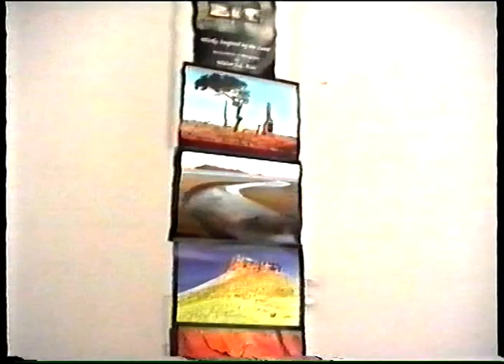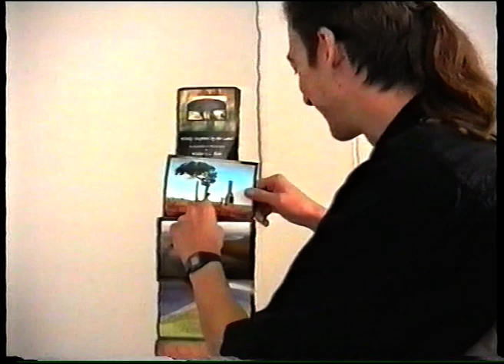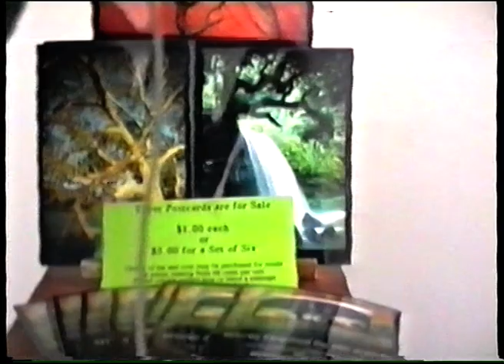Monski and Walter Holt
Adelaide's community Television station, SCAT TV circa 1993. Interviewer, Monski the singing mouse reporter interviews photographer and Artistes, Mr Walter Holt. Rare footage from the lost files. Filmed by Dick Dale.